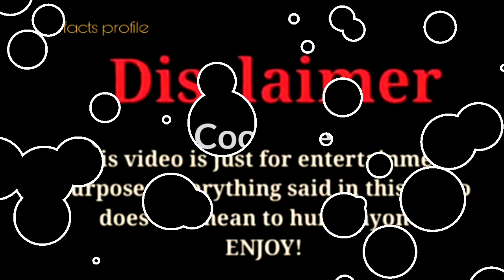Cj Soo Cool vs Anthony Dalton (Kountry Wayne) |Lifestyle Comparison 2023 |RW Facts & Profile